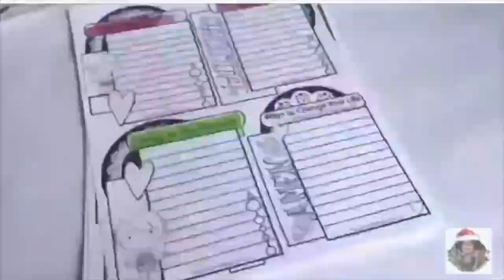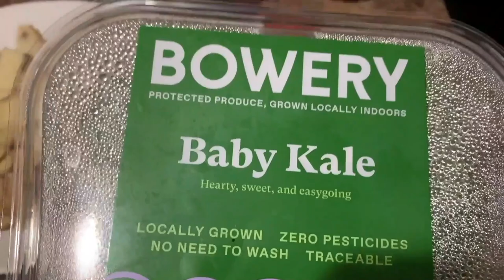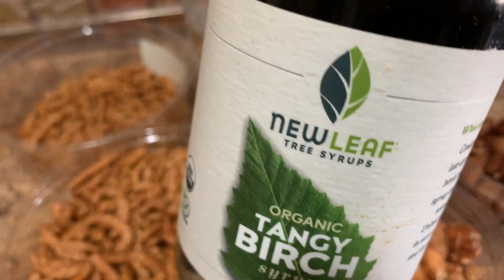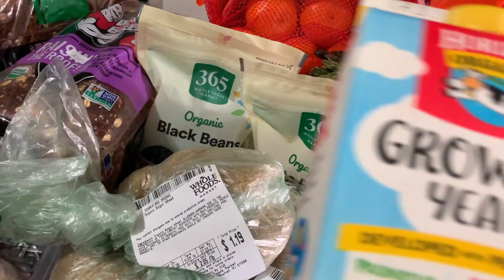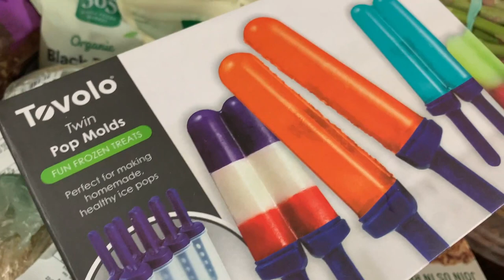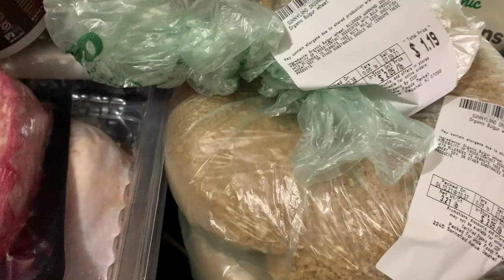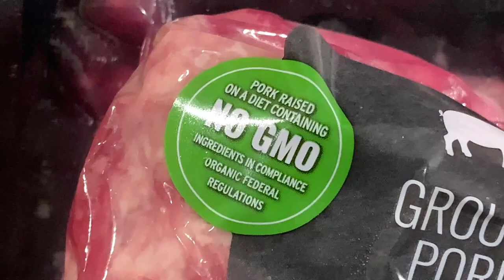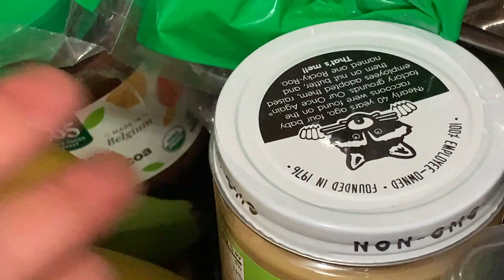ANMWEY GADE GRO LAJAN KI PRAL TONBE POU UNEMPLYMENT Si Lwa Pase-Twavay Pa Ka Deny Unemployment Ou!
1- Stimulus Politic American Senat ak House Lan - Loi Ak Pwogram Pou Ede Moun

2-Roth IRA, 401K, Stock market  investment

6- SNAP/HOUSING/Section 8

7-Manje sante

8-Men link pou klas exercise la 👉🏾 nou konmanse a 6:00 round chak jou

1-Le ou monte sou klas lan